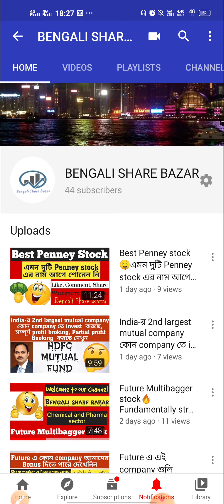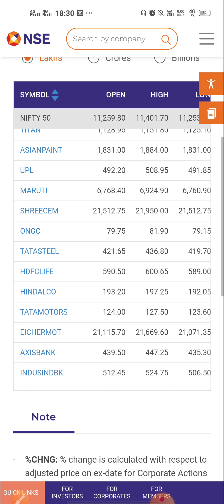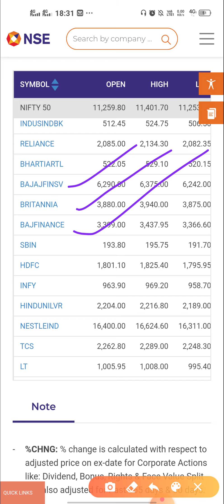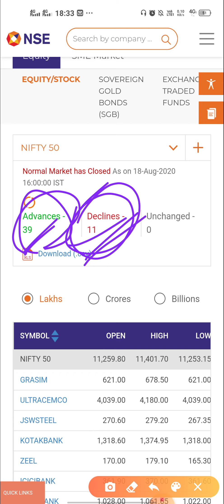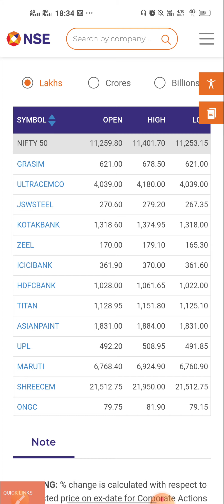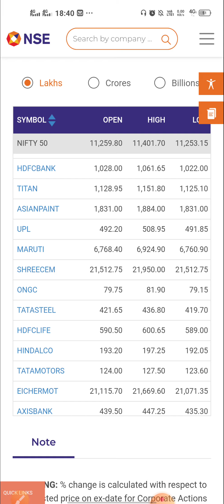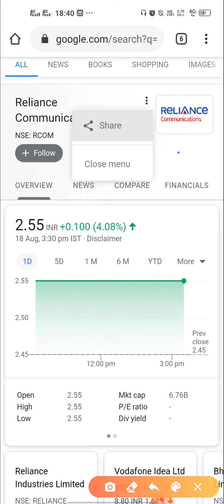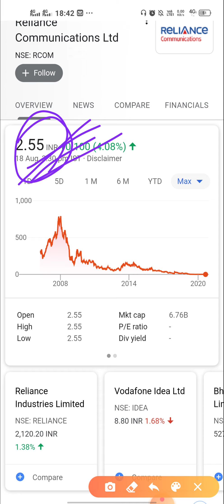ভবিষ্যতে এই ৫ টি Company এর Shareবড় কিছু হতে দখতে পাওয়া যেতে পারে🔥Bengali share bazar🙏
WELCOME TO OUR  BENGALI SHARE BAZAR.

THIS VIDEO ONLY EDUCATION & LEARNING PURPOSE.
KINDLY DO YOUR OWN ANALYSIS AND INVEST IN SHARE MARKET.
KINDLY DON'T FOLLOW ME BLINDLY.I'M NOT SEBI REGISTERED.